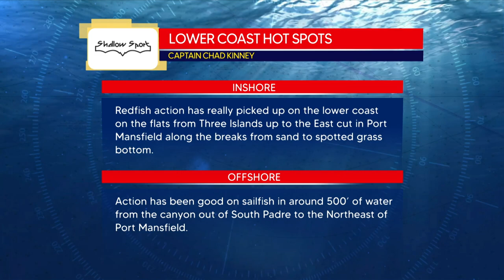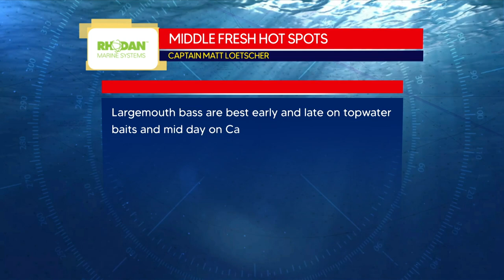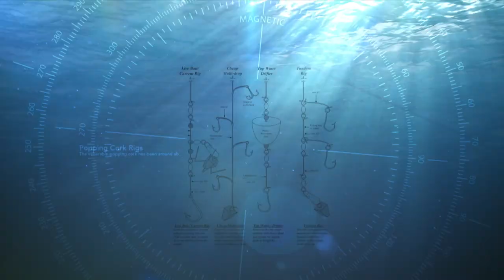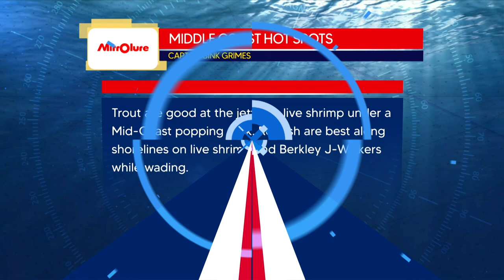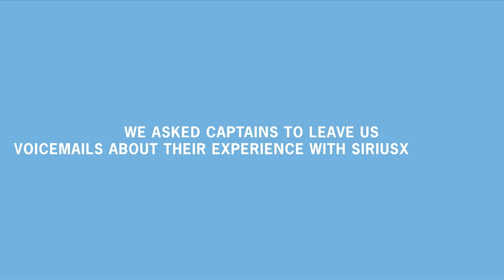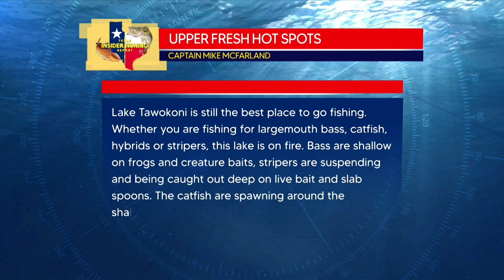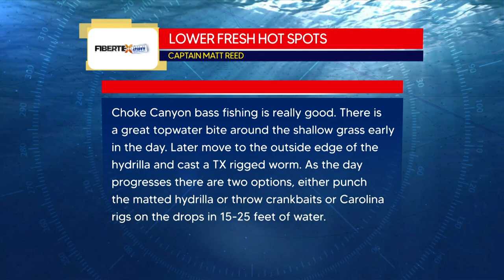DEEP DROPPING Secrets in the Gulf | Texas Insider Fishing Report S6 E14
⭐ *New Products! ⬇️⬇️⬇️⬇️

Sportsman’s Adventures

Brie Gabrielle

Sportsman’s Adventures

Sportsman’s Adventures

Ofishalinsider

Sportsman’s Adventures

INTRO: (0:00)
GARMIN PANHANDLE REGION: (2:30)
R&R TACKLE SOUTH EAST REGION: (8:13)
RIGS & TECHNIQUES: (15:12)
YANMAR ASV FLORIDA KEYS REGION: (22:25)
CASA VIEJA SOUTHWEST REGION: (32:03)
FISHBITES EAST REGION: (37:38)
PRODUCT SHOWCASE: (45:11)
STARTRON CENTRAL WEST REGION: (50:56)
REEL LEGENDS CENTRAL EAST REGION: (57:52)
ALTA EQUIPPMENT NORTHEAST REGION: (1:06:10)

INTRO: (0:00)
LOWER COAST REGION: (1:53)
LOWER FRESH REGION: (7:23)
RIGS & TECHNIQUES: (13:15)
GARMIN MIDDLE COAST REGION: (18:40)
POWERPOLE TIP OF THE WEEK (25:32)
STARTRON MIDDLE FRESH REGION: (26:34)
FISHBITES UPPER COAST REGION: (32:24)
PRODUCT SHOWCASE: (39:18)
UPPER FRESH REGION (44:14)